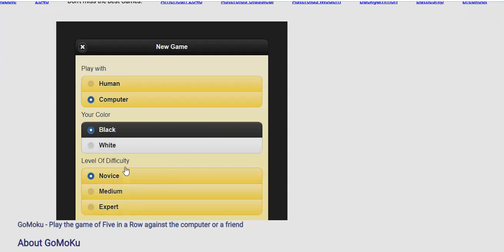Gomoku - play the game of Gomoku against the computer or a friend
GoMoku, also called Gobang or Five in a Row, is an abstract strategy board game. It is traditionally played with Go pieces (black and white stones) on a Go board, using 15×15 of the 19×19 grid intersections. Because pieces are not moved or removed from the board, Gomoku may also be played as a paper and pencil game. The game is known in several countries under different names. Players alternate turns placing a stone of their color on an empty intersection. The winner is the first player to form an unbroken chain of five stones horizontally, vertically, or diagonally.

Black (the player who makes the first move) was long known to have a big advantage, even before L. Victor Allis proved that black could force a win (see below). So a number of variations are played with extra rules that aimed to reduce black's advantage.

The rule of three and three bans a move that simultaneously forms two open rows of three stones (rows not blocked by an opponent's stone at either end).
The rule of four and four bans a move that simultaneously forms two rows of four stones (open or not).
Alternatively, a handicap may be given such that after the first "three and three" play has been made, the opposing player may place two stones as their next turn. These stones must block an opponent's row of three.
Efforts to improve fairness by reducing first-move advantage include the rule of swap, generalizable as "swap-(x,y,z)" and characterizable as a partially compounded and partially iterated version of the pie rule ("one person slices; the other chooses"): One player places on the board x stones of the first-moving color and a lesser number y stones of the second-moving color ("slicing" in the pie metaphor); the other player is entitled to choose between a) playing from the starting position, in which case the selecting player is also entitled to choose which color to play, and b) placing z (usually [(x - y) + 1]) more stones on the board at locations of that player's choice ("reslicing" in the pie metaphor, with limitations created by the board's existing setup akin to limitations arising from the existing slices in the pie), in which case the former player is entitled to choose which color side to play on.

People have been applying artificial intelligence techniques on playing gomoku for several decades. In 1994, L. Victor Allis raised the algorithm of proof-number search (pn-search) and dependency-based search (db-search), and proved that when starting from an empty 15×15 board, the first player has a winning strategy using these searching algorithms.This applies to both free-style gomoku and standard gomoku without any opening rules. It seems very likely that black wins on larger boards too. In any size of a board, freestyle gomoku is an m,n,k-game, hence it is known that the first player can enforce a win or a draw. In 2001, Allis' winning strategy was also approved for renju, a variation of gomoku, when there was no limitation on the opening stage.

However, neither the theoretical values of all legal positions, nor the opening rules such as Swap2 used by the professional gomoku players have been solved yet, so the topic of gomoku artificial intelligence is still a challenge for computer scientists, such as the problem on how to improve the gomoku algorithms to make them more strategic and competitive. Nowadays, most of the state-of-the-art gomoku algorithms are based on the alpha-beta pruning framework.

Reisch proved that Generalized gomoku is PSPACE-complete. He also observed that the reduction can be adapted to the rules of k-in-a-Row for fixed k. Although he did not specify exactly which values of k are allowed, the reduction would appear to generalize to any k ≥ 5.

There exist several well-known tournaments for gomoku programs since 1989. The Computer Olympiad started with the gomoku game in 1989, but gomoku has not been in the list since 1993. The Renju World Computer Championship was started in 1991, and held for 4 times until 2004. The Gomocup tournament is played since 2000 and taking place every year, still active now, with more than 30 participants from about 10 countries. The Hungarian Computer Go-Moku Tournament was also played twice in 2005. There were also two Computer vs. Human tournaments played in the Czech Republic, in 2006 and 2011. Not until 2017 were the computer programs proved to be able to outperform the world human champion in public competitions. In the Gomoku World Championship 2017, there was a match between the world champion program Yixin and the world champion human player Rudolf Dupszki. Yixin won the match with a score of 2-0.